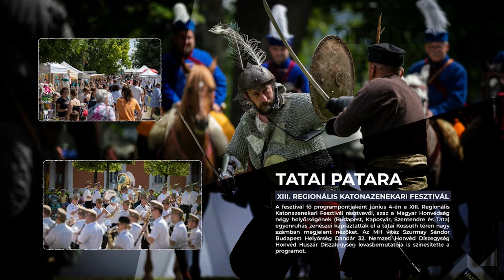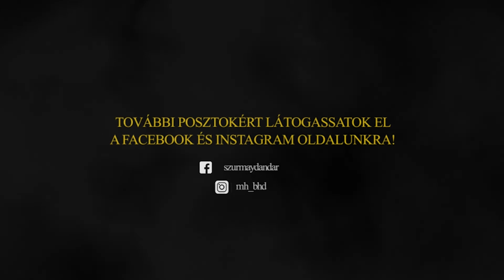MH BHD JÚNIUS - Eseményeink egy szelete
MH BHD - Eseményeink egy szelete sorozat minden hónap elején megjelenő kisfilm, amely összefoglalja az adott hónap történéseit a Magyar Honvédség Budapest Helyőrség Dandár élétében.
Magyar Honvédség
vitéz Szurmay Sándor Budapest Helyőrség Dandár